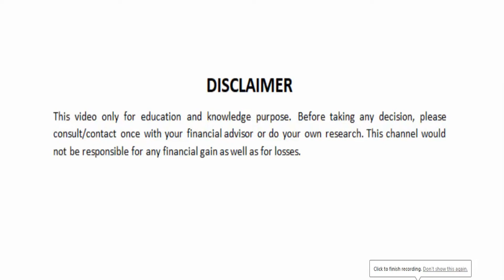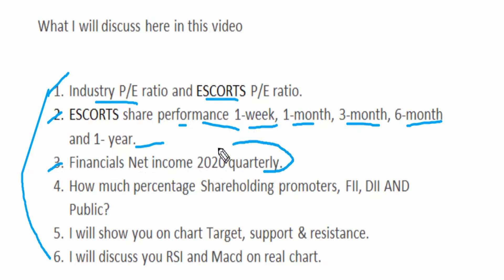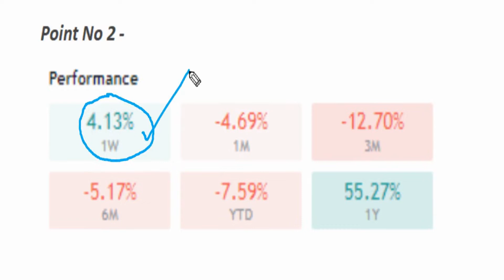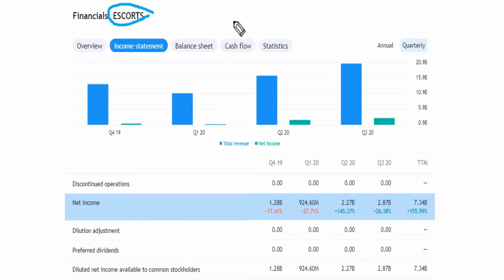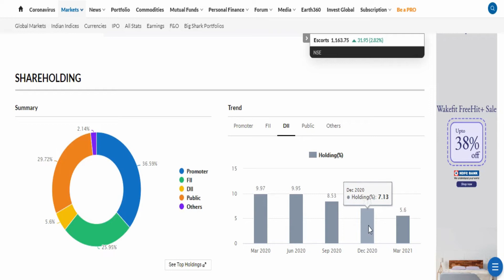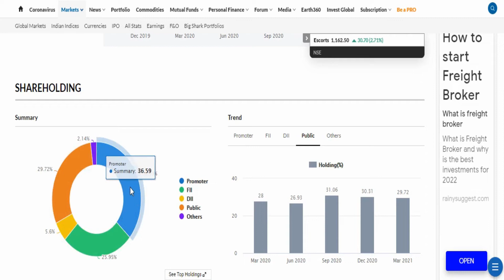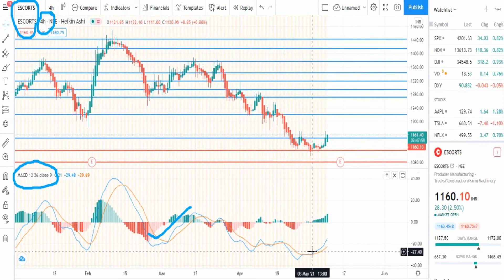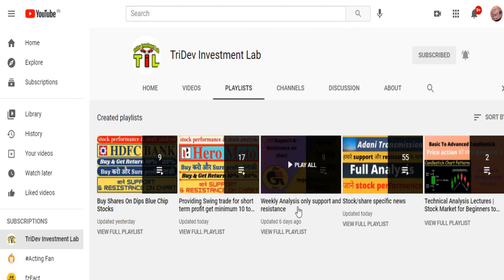Escort share latest news today | Escort share target tomorrow | Escort share bounce bank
Escort share/stock full details with support and resistance. Escort share performance. Don't miss and get connected for regular updates.